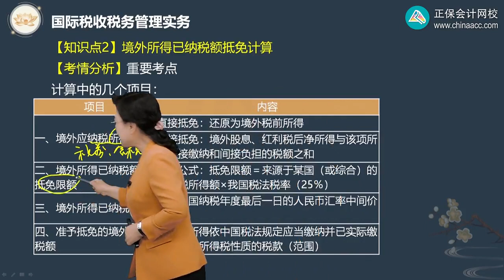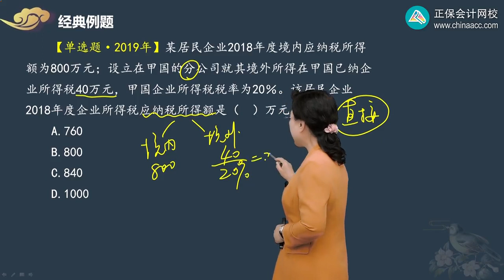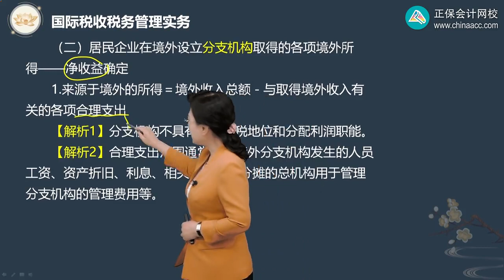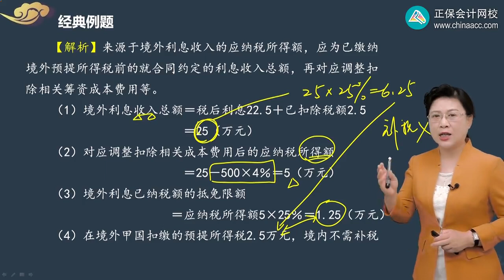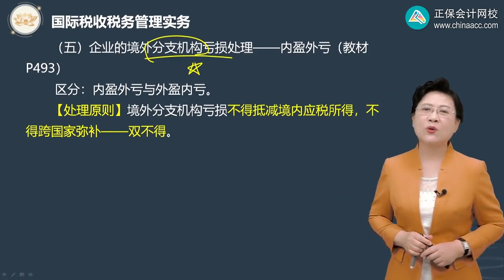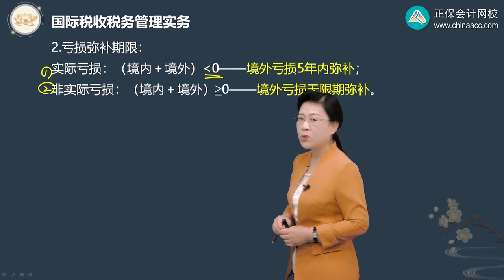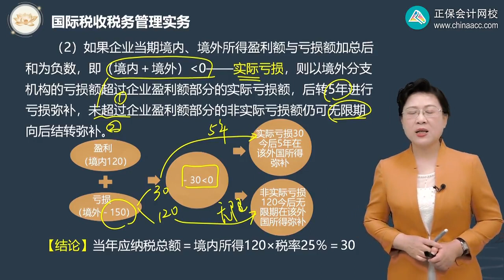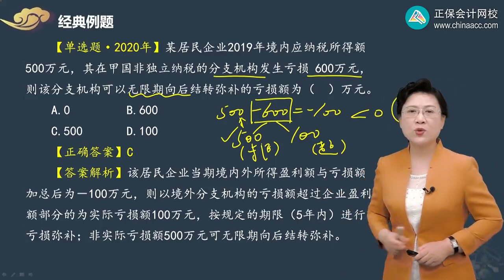2023 CPA 税法 叶青 基础班 1205第05讲 境外应纳税所得额的计算